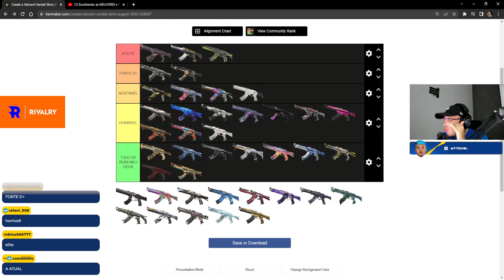TTEUW FALANDO DA MELHOR VANDAL DO MOMENTO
• Clipes de Valorant todo dia, ou não

▸ Streamer, caso queira que o clipe seja apagado, só entre em contato comigo

t.tv/tteuw